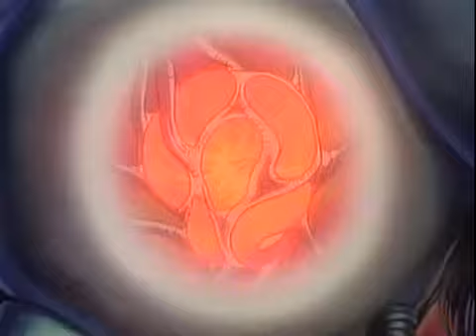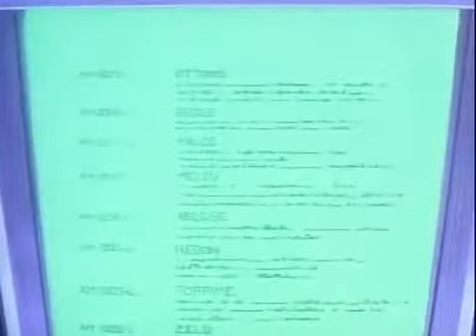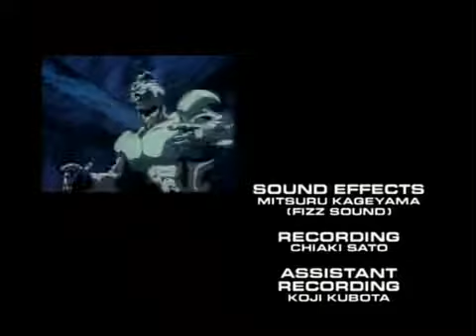The Guyver [S02E01] ''The Battle Begins'' (UK)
The Guyver - S02E01 - ''The Battle Begins'' (UK) (1992)

** Credits **

Directed by - Koichi Ishiguro (Ep.1-6), Masahiro Otani (Ep.7-9), Naoto Hashimoto (Ep.10-12)

Written by - Riku Sanjo (Ep.1-6), Motonori Tachikawa (Ep.7-12)

Studio - Animate Film